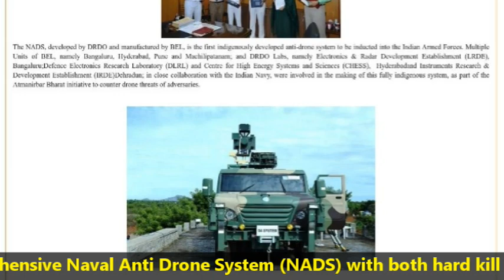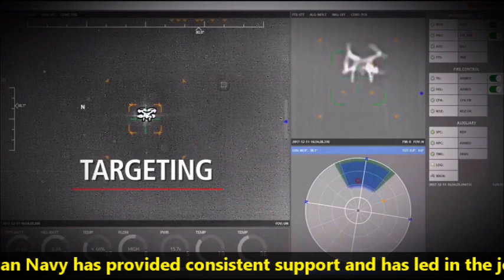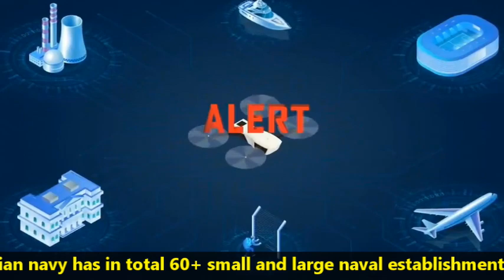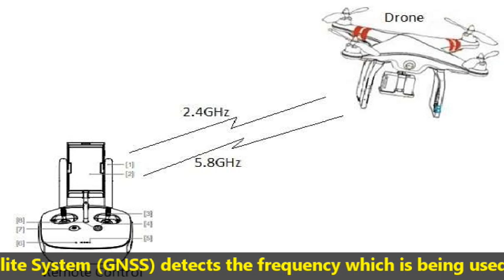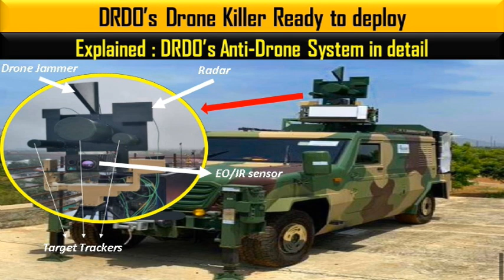Big Boost to ‘Atmanirbhar Bharat’: Indian Navy signs contract with BEL for Naval Anti drone system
Drones are transforming modern era warfare. The age of killer robots are upon us.  From surveillance, reconnaissance, supply of arms & ammunition or even combat roles, Drones are becoming defining features of modern warfare and today we have come up with good news in the field of anti-drone technologies. Learning from the drone attack on jammu air base Indian navy has decided to go for DRDO’s anti drone system. In a big boost to atmanirbhar barahat in defense Indian Navy has signed contract with Navratna Defence PSU Bharat Limited (BEL) for supply of the first indigenous comprehensive Naval Anti Drone System (NADS) with both hard kill and soft kill capabilities. the deal was signed in New Delhi on August 31, 2021. The contract was signed in the presence of senior Naval officers and DRDO representatives. Indian Navy has provided consistent support and has led in the joint development of the anti-drone system with DRDO and BEL. Talking about the NADS, it is developed by DRDO and manufactured by BEL. it is the first indigenously developed anti-drone system to be inducted into the Indian Armed Forces.  For making this anti drone system possible many defense PSU joined their hand with Indian navy. Multiple Units of BEL, in Bangaluru, Hyderabad, Pune and Machilipatanam along with DRDO Labs, namely (LRDE), Bangaluru; Defence Electronics Research Laboratory (DLRL), Centre for High Energy Systems and Sciences (CHESS), Hyderabad and Instruments Research & Development Establishment (IRDE) Dehradun were involved in the making of this fully indigenous system; in close collaboration with the Indian Navy, as part of the Atmanirbar Bharat initiative to counter drone threats of adversaries. Talking about the NADS capability, The NADS can instantly detect and jam micro drones and use a laser-based kill mechanism to terminate targets. The system offers 360 degree coverage with 3km of range. It will be an effective system to counter the increased drone threat to strategic naval installations. However it is not yet clear that how many anti drone system will be procured by Indian navy. Indian navy has in total 60+ small and large naval establishments in India but considering the cost of DRDO’s anti drone system i.e. 22 crore per system. Indian navy can mostly deploy this system on Mumbai, karwar, kochi, Visakhapatnam & port Blair considering their strategic importance.  The DRDO’s anti-drone system was first deployed to provide security cover for the Republic Day Parade this year and later during the Prime Minister's Independence Day Address to the Nation from the ramparts of the Red Fort. The system, which offers 360-degree coverage, was also deployed in Ahmedabad for the Modi-Trump roadshow. The NADS uses the help of Radar, Electro-optical/infrared (EO/IR) sensors and Radio Frequency (RF) detectors to detect and jam the micro drones. The DRDO’s RF/Global Navigation Satellite System (GNSS) detects the frequency which is being used by the controller and the signals are then jammed. The anti-drone technology system of DRDO provides for both 'soft kill' and 'hard kill' options to the Indian Armed Forces to tackle fast-emerging aerial threats. Both the static and mobile versions of NADS will be supplied to the Indian Navy within a short time from the signing of contract. Senior civil and military officials of Ministry of Defence and BEL were present on the occasion. The BEL is to sign similar contracts with Indian Army and Air Force also.